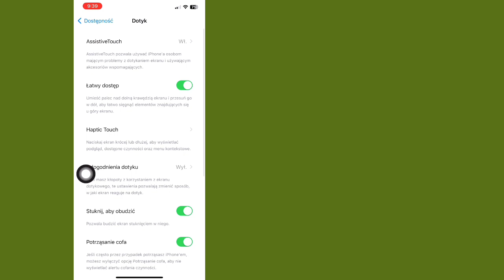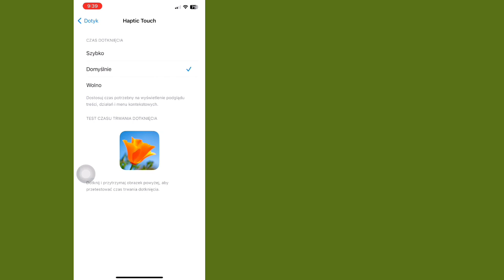Jak dodać przycisk Wstecz w iPhonie za pomocą (gestu przesuwania) || Nowa aktualizacja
W tym filmie pokażę, jak dodać przycisk Wstecz na iPhonie (nowa aktualizacja). Pokażę najprostszy proces sprawdzania historii oglądania, więc oglądaj dalej cały film, nie pomijając go, aby dowiedzieć się, jak dodać przycisk Wstecz na iPhonie.

Dziękuję za obejrzenie mojego kanału